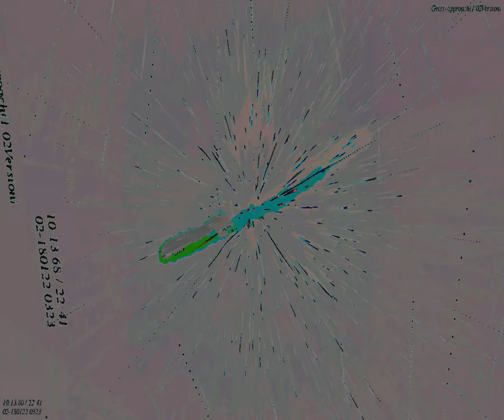[EPILEPSY WARNING] Movie 23 08 22 21h18m36s